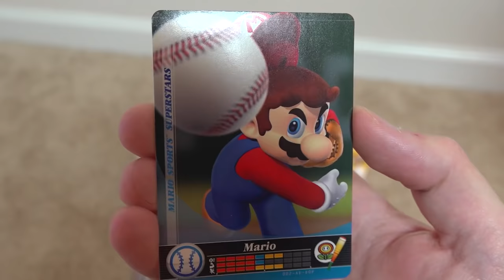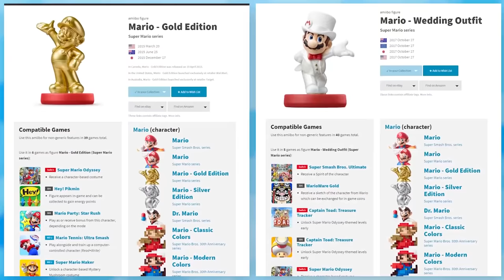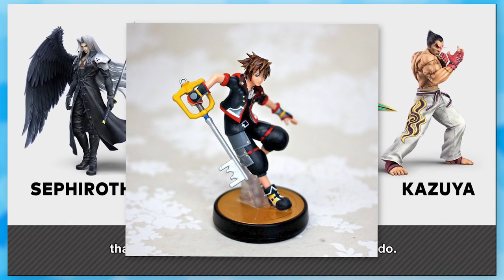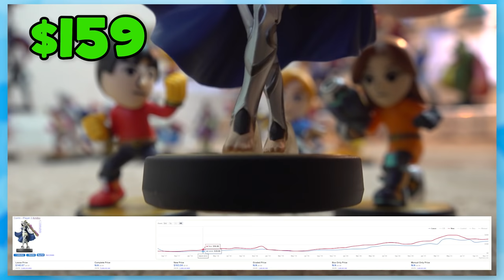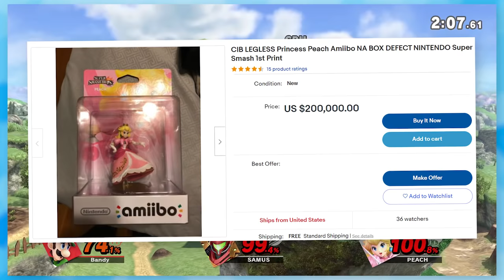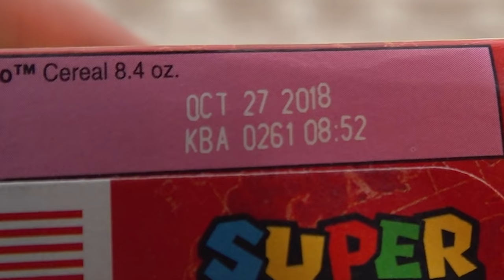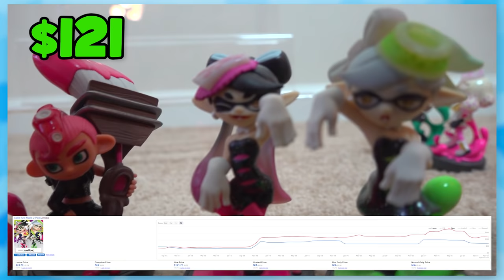So I technically own 338 Amiibo. heres why.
Amiibo are pretty cool, and I own pretty much all of them. This video showcases and discusses the rarity of some of these Amiibo!